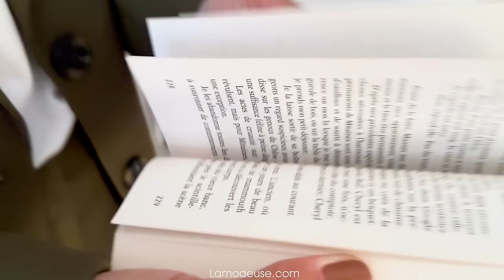BACK TO WORK - LAMODEUSE.COM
BACK TO WORK ❤️ Faites une rentrée des plus stylées avec notre collection business sur Lamodeuse.com !